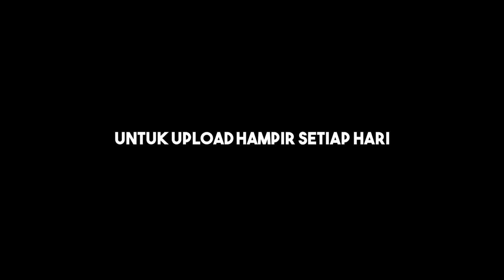GREBEK ISTANA RI PRESIDEN JOKOWI! ATTA DIANGKAT ANAK?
Business/Endorse:
Line: @ahhamanagement "pakai @"
MAIL TIME:

LOCATION: AHHA MailBox
Penerima : Prabowo/Devi (Atta Halilintar)
Alamat : Villa Mutiara Gading 2, Cluster Palazzo blok C 16 nomor 18, Karang Satria, Tambun Utara, Bekasi